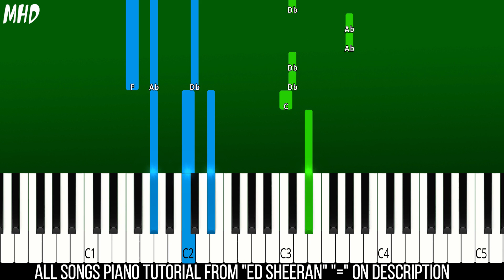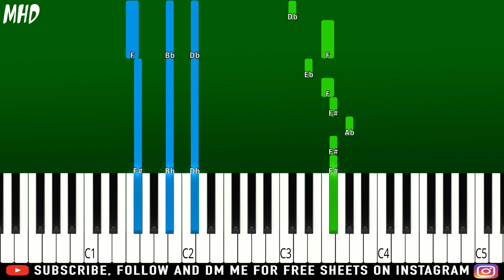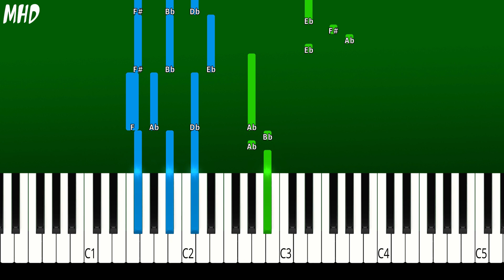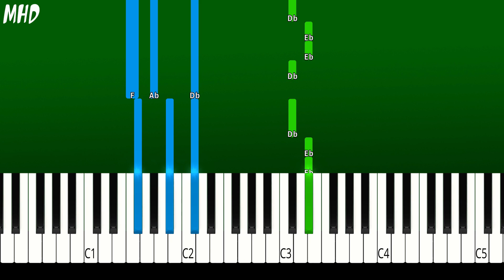Ed Sheeran - Love In Slow Motion - Piano Tutorial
► Learn How To Play Ed Sheeran - Love In Slow Motion | Piano Tutorial | Piano Cover | Easy Piano Tutorial

🔎 SOCIAL 🔎